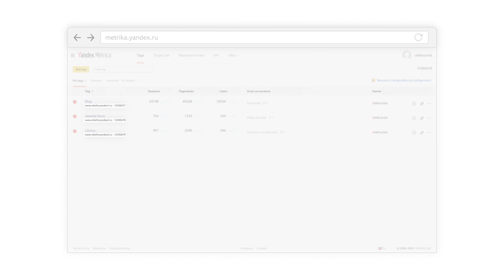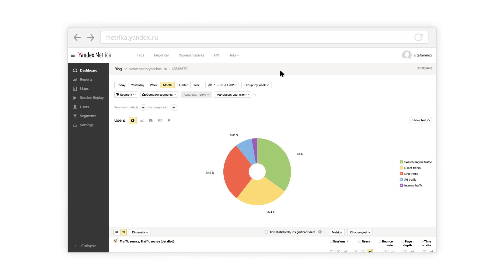Yandex.Metrica: Interface Overview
This video presents an overview of Yandex.Metrica interface.

Yandex.Metrica is a free web analytics system that helps you both discover insights into the behavior of users on your site, and maximize your website’s business value.